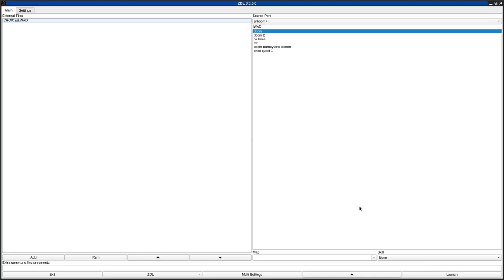DOOM 1 - CHOICES.WAD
added to the "Hall of Shame" for hitscanner spam, no health pickups, and terrible, low-effort level design.
called "choices.zip" in the /idgames FTP.
created by Matt Reid on July 10th, 1994.
from the .txt file included with the WAD:
"Ok this is my second level, but it is my first full scale one."